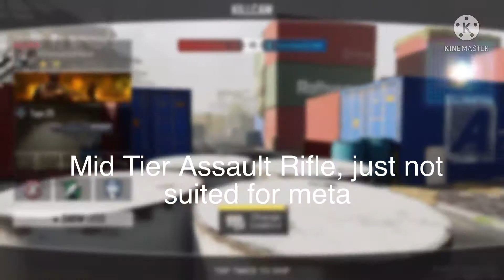Top 5 Best Assault Rifles in CoDM Season 10